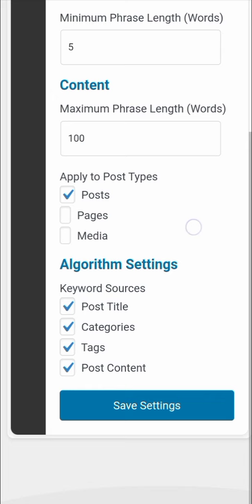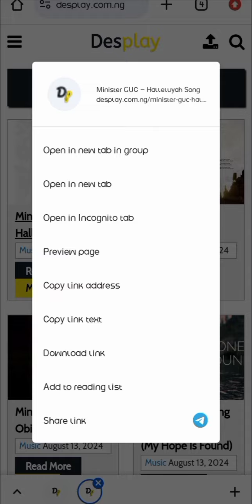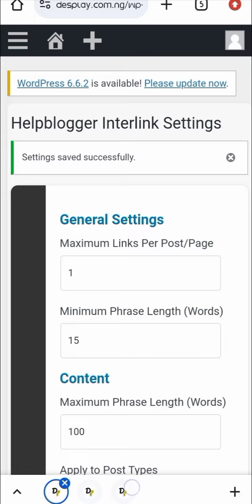Best WordPress Internal Linking Plugin to Boost SEO and User Engagement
An Advanced Interlinking Plugin for WordPress by Helpblogger

Take your WordPress website's internal linking strategy to the next level with Helpblogger’s advanced interlinking plugin. Designed to enhance user engagement and improve SEO, this plugin seamlessly integrates related post links into your content with minimal effort.

Save hours of manual work and improve your site's SEO today with this powerful WordPress plugin.